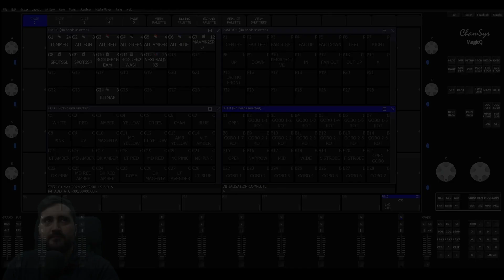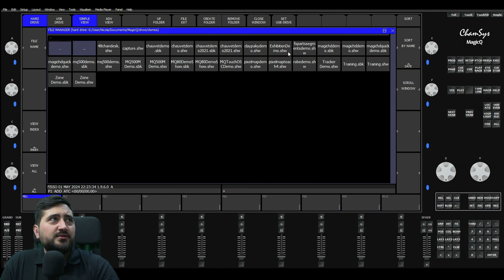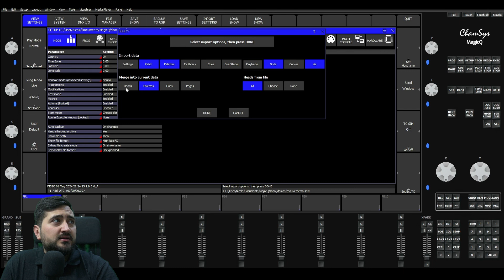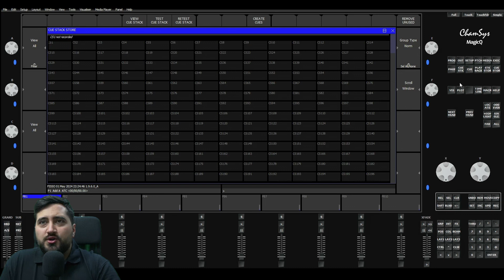Creare e caricare show - Tips & Tricks 2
Nella seconda puntata della serie ChamSys Tips & Tricks Nicola Spadacini ci mostra come creare un nuovo show, caricarne uno vecchio o  caricarne solo una parte.